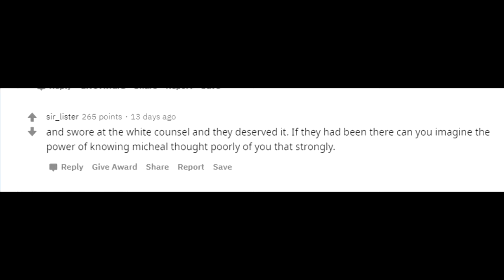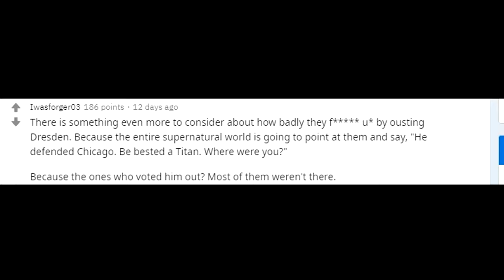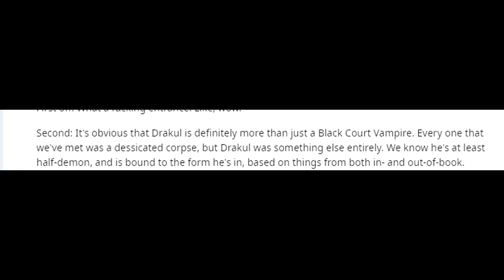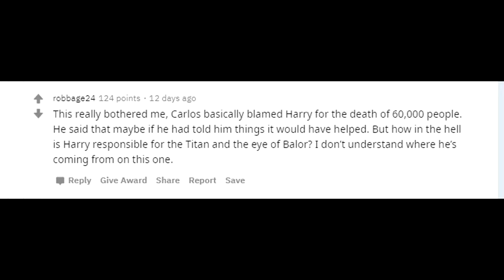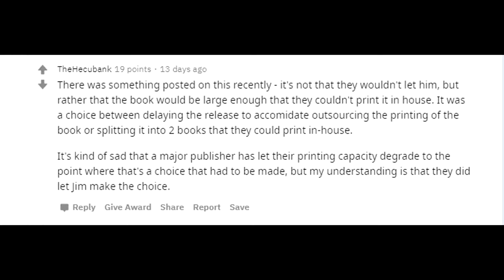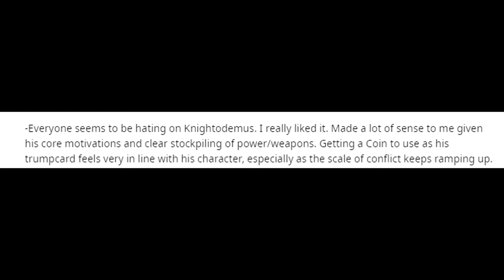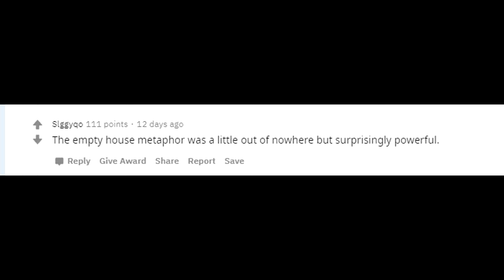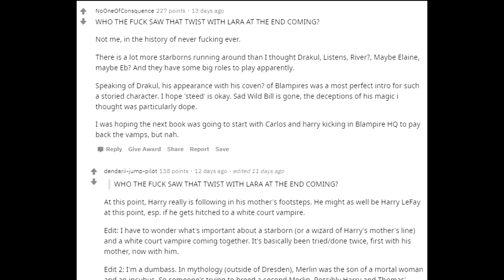DRESDEN FILES BATTLE GROUND BOOK DISCUSSION with MAJOR SPOILERS!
I just finished reading Battle Ground, the latest installment in the Dresden Files series by Jim Butcher. This book was amazing, intense, and amazing fantasy. Battle Ground is Dresden Files book 17. I went on Reddit to see what other people thought and added my thoughts and feelings about the book to this discussion. This is my take on Battle Ground Dresden Files according to Reddit.

SPOILER ALERT FOR BATTLE GROUND! This video contains spoilers.

Storm Front by Jim Butcher
Peace Talks
Battle Ground
LED Tree Decor